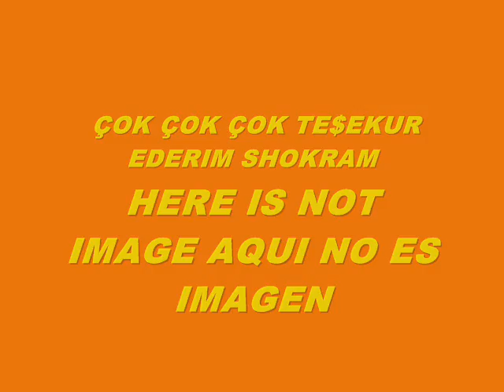MUSIC 6008-SUPER WEIGHT-PRODUCED IN MY PLAYSTATION 2 MARVOK345